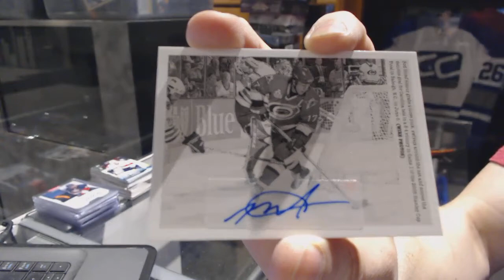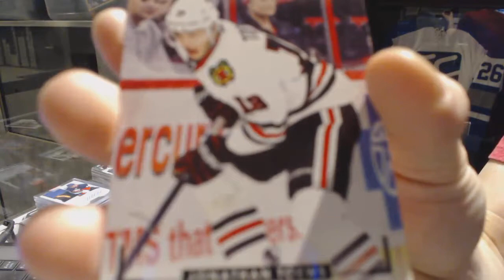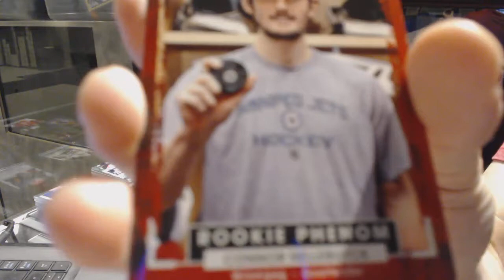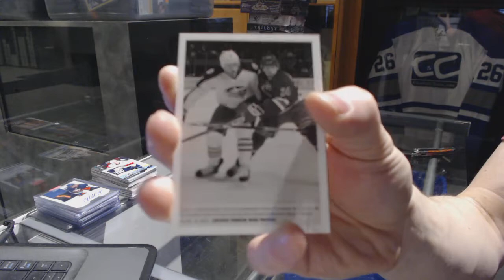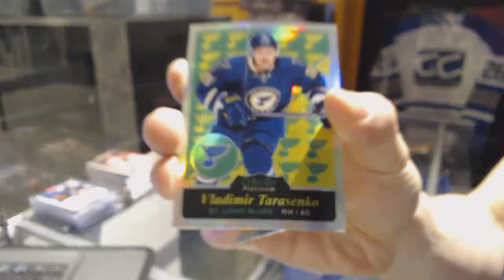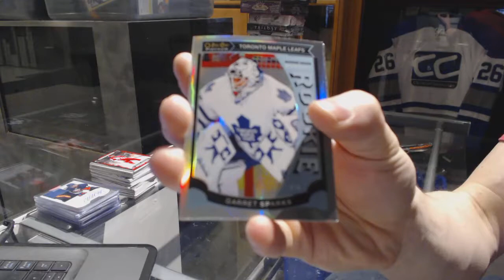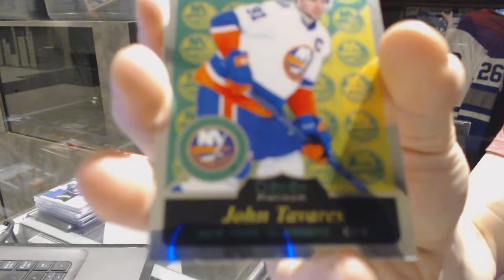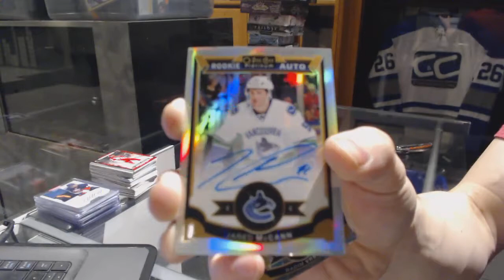15-16 UD Portfolio & 15-16 UD OPC Platinum Hockey Box Break - C&C GB #7089